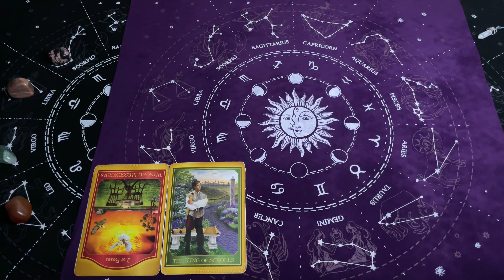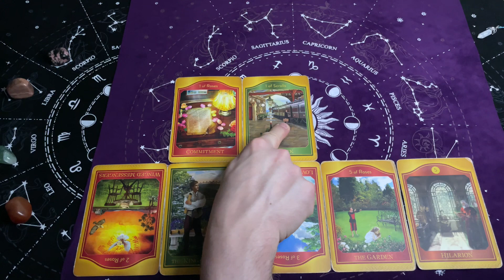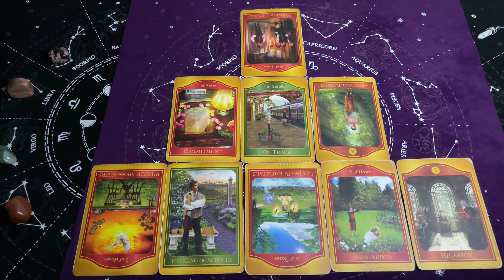Waga, Maj 2024, MIESIĘCZNY Tarot Akaszy z Oobe Powieści